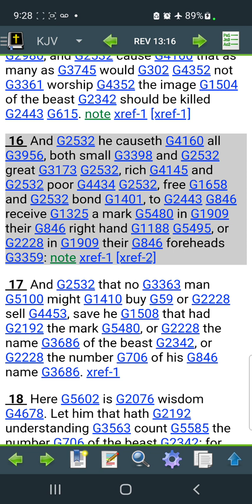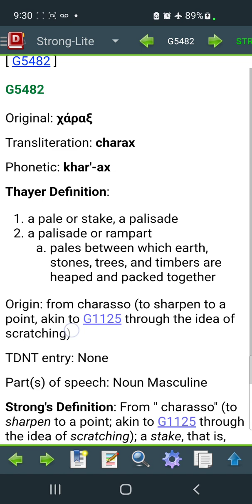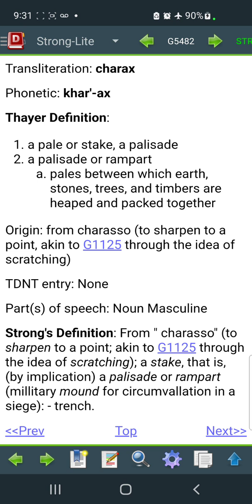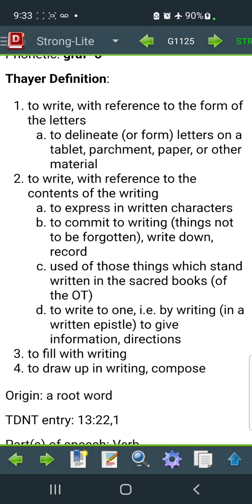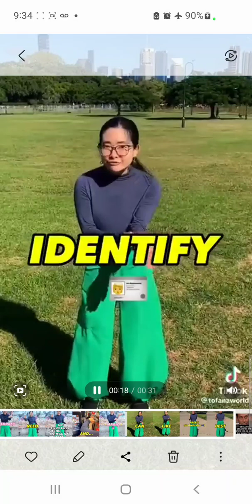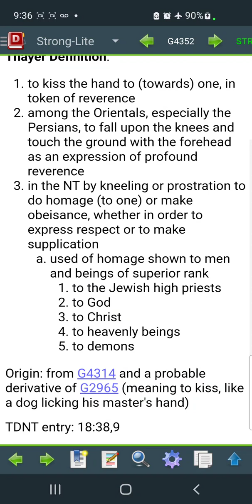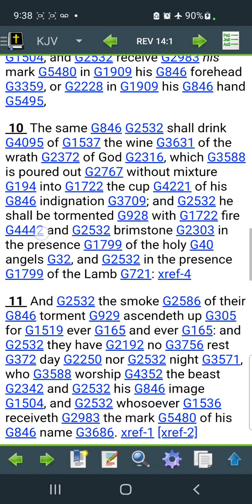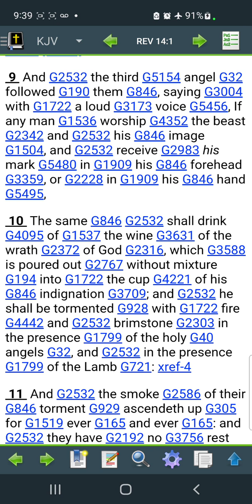moab woman pushing M.O.T.B in Australia, prophecy are real